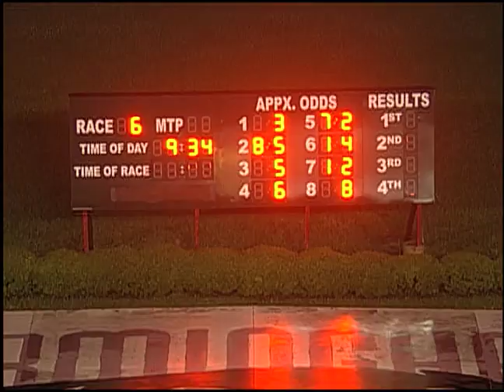06/09/18 Evening Race #6